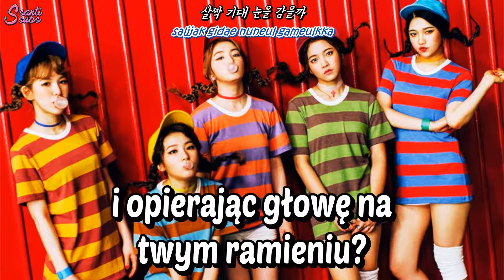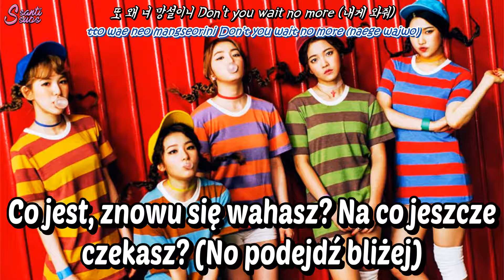Red Velvet - Don't U Wait No More [polskie napisy / PL SUB]